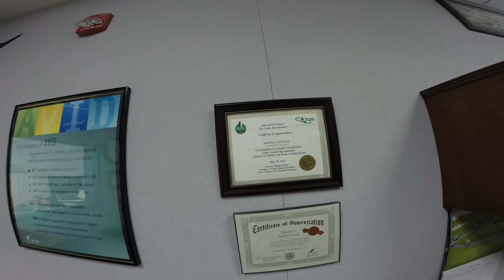Stonecreek STEM GoPro Video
Stonecreek students and staff try to explain what STEM is, thanks to some help from NASCAR driver Dylan Lupton and AVID.